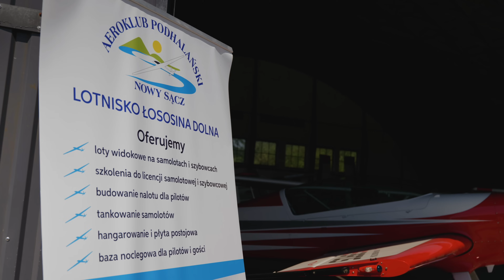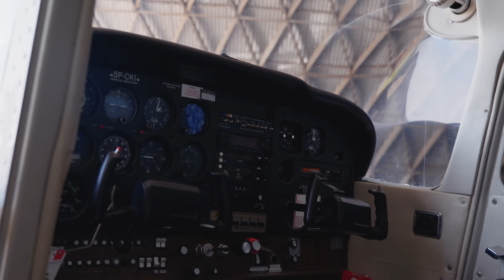Arkadio Mechic'O [#003] - @Dariusz Popiela (Ludzie, nie liczby)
Seria Arkadio Mechic'O, to rozmowy w specjalnie przygotowanym wozie, który rozpędza się do 90km na godzinę. W środku jednak rozmowy, które wbiją Cię w fotel. Daj SUBa i rozpędzaj się razem z nami!
Dzisiaj rozmowa z Dariuszem Popielą - autorem projektu Ludzie nie liczby

Podziękowania za kampera;
Łukasz Czapi